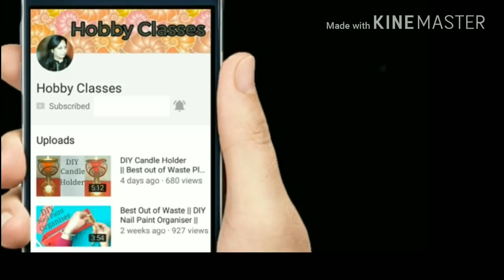DIY Wall Hanging || Room Decor || Best out of waste || Bangle craft || Wool craft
Decorate your home with this easy DIY Wall hanging made out of waste bangles